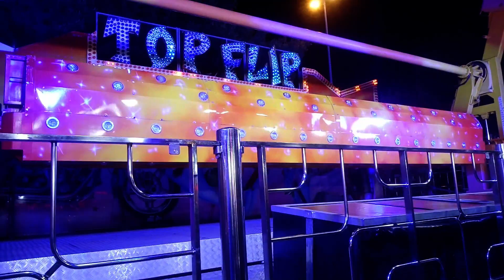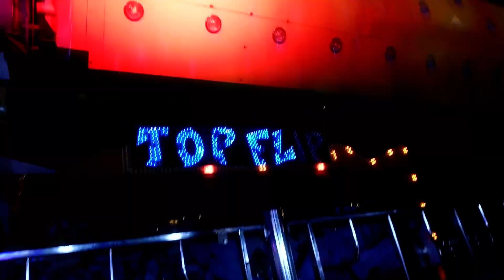Giostra Top Flip Gioia del Colle 27 05 2018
official page FB PavoStyle